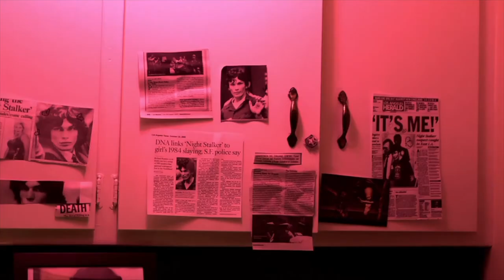Nothing Like the Sun - Horror Trailer HD (2017).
Trailer for the film, "Nothing Like the Sun", which was submitted to the 7th annual HorrorQuest Film Festival.